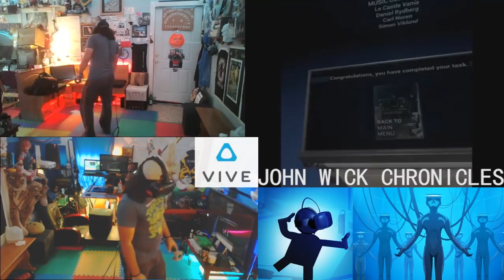Smacked my face into the bench playing John Wick Chronicles - Vive VR